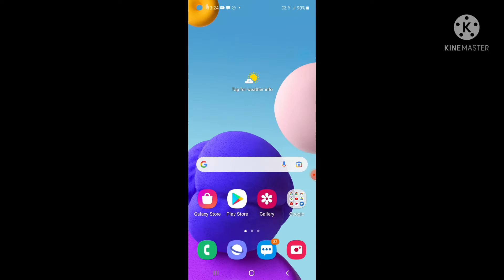How To Open Garena Free Fire Network Problem Airtel Glitch //Garena Free Fire